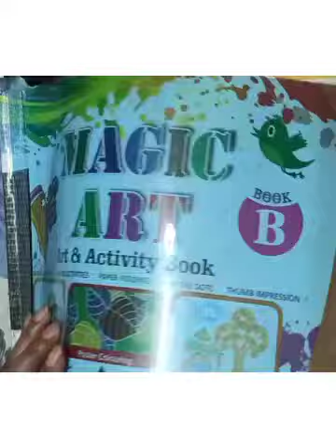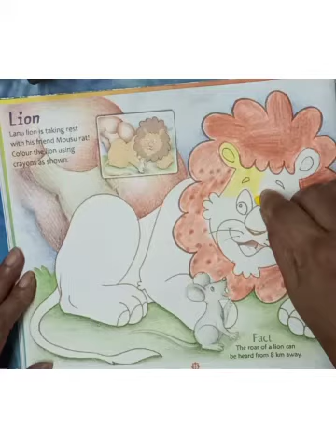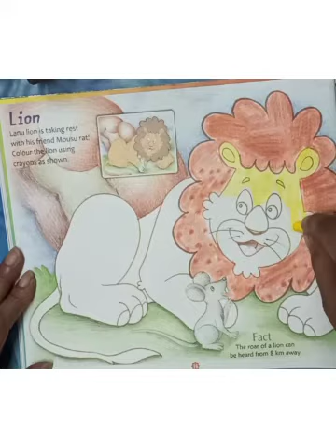Coloring in lion